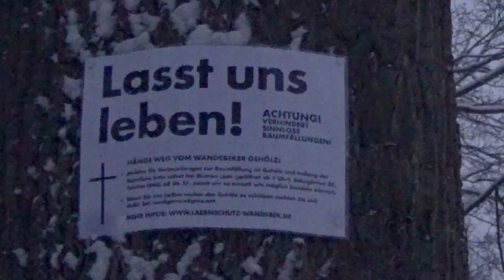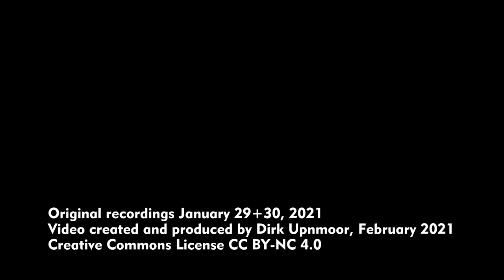Bahnstrecke Hamburg–Lübeck zwischen Wandsbek und Tonndorf: Erste Arbeiten für die S 4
English subtitles and description available.
00:07 Bahnübergang Schlossgarten: Dies wird vermutlich das letzte Video von mir sein, in dem ihr den Fußgänger-Bahnübergang an der Straße Schlossgarten in Betrieb sehen könnt. Die DB hat angekündigt, dass er ab Anfang Februar geschlossen bleiben soll. Ab jetzt geht es mit den Baumaßnahmen für die S-Bahn-Linie S 4 los, die nach Ahrensburg und Bad Oldesloe führen soll. Auch dieser Bahnübergang wird aufgehoben und durch einen Fußgängertunnel ersetzt.
00:47 Einige Regionalbahnen nach Hasselbrook verlassen Wandsbek auf dem in Fahrtrichtung linken Streckengleis. Das liegt allerdings nicht am Bau der S 4, sondern an den Baumaßnahmen im Bereich Berliner Tor. Zwischen Hasselbrook und Hauptbahnhof werden einige Regionalbahnen durch Busse ersetzt, damit weniger Züge die Strecke am Berliner Tor befahren.
01:15 Rodung: Hinter dem Wartehäuschen am BÜ Schloßgarten wurden Büsche und Sträucher gerodet, um Platz für die Verbreiterung von 2 auf 4 Gleise zu schaffen, ebenso entlang der Straße Seydeckreihe.
Im Wandsbeker Gehölz werden etwa ein Dutzend Bäume gefällt, um Platz für die Baustelleneinrichtung zu gewinnen. Eine Bürgerinitiative protestiert mit Plakaten dagegen.
Kurz danach überquert die Bahnstrecke den Gehölzgraben.
02:44 Brücke Bovestraße: Etwas weiter in Richtung Lübeck liegt die Eisenbahnbrücke über die Bovestraße. Auch diese Überführung muss verbreitert werden.
03:34 Bahnsteigtunnel Wandsbek: Dieser Tunnel bildet den Bahnsteigzugang im Bahnhof Hamburg-Wandsbek. Der Bahnhof soll geschlossen werden. Stattdessen sollen zwei neue Haltestellen in Höhe Bovestraße und Claudiusstraße entstehen.
04:08 Güterbahnhof Wandsbek: An diesem letzten Wochenende im Januar hatte es geschneit. Hier sind ein paar Winteransichten des Zustands vor dem Umbau, zuerst vom alten Güterbahnhof Wandsbek.
05:06 Bahnübergang Jenfelder Straße: Auch hier sollen später 4 Gleise liegen.
05:50 Kurz vor dem Haltepunkt Tonndorf, aus Richtung Wandsbek, also von Westen aus gesehen,  ist ebenfalls Platz genug, um Gleise zu verlegen. Etwas weiter müssen zusätzliche Brücken über die Tonndorfer Hauptstraße gebaut werden.

00:07 Schlossgarten level crossing: This will probably be the last video uploaded by me, showing pedestrians' level crossing at Schlossgarten (Hamburg-Wandsbek, Germany) in operation. German railways DB have announced that it will be closed early February 2021. Work for the planned suburban railway line S 4 starts now. This line will go to Ahrensburg and Bad Oldesloe. Schlossgarten level crossing will be replaced by a pedestrians' tunnel.
00:47 Some regional trains to Hasselbrook leave Hamburg-Wandsbek on the left side track. This is not due to the work for S 4, but it is caused by construction works at Berliner Tor, some kilometers away. Some trains are replaced by buses between Hamburg central station and Hasselbrook, so that less trains pass the construction site at Berliner Tor.
01:15 Tree clearance: Behind the shelter at Schlossgarten level crossing trees and shrubs have been cleared. Room is needed here as there will be 4 tracks instead of 2. Bushes and shrubs were also cleared along the street Seydeckreihe.
In the park called Wandsbeker Gehölz about a dozen trees will be chopped down as room is needed to set up a construction site. A citizens' initiative is protesting with posters on the trees.
Shortly after this the railway line is crossing a ditch called Gehölzgraben.
02:44 Bridge at Bovestraße: This railway bridge is located somewhat further towards Lübeck. It has to be broadened to offer room for more tracks.
03:34 Platform underpass Hamburg-Wandsbek: This is the platform access tunnel at Hamburg-Wandsbek. The station will be closed. Instead, 2 new stations will be built near Bovestraße and Claudiusstraße.
04:08: Wandsbek freight station: There has been a bit of snow on this last weekend in January. So here are some winter views, starting with the former freight station at Hamburg-Wandsbek.
05:06 Jenfelder Straße level crossing, here also will be 4 tracks.
05:50 Close to Tonndorf station, seen from West, from Hamburg-Wandsbek. Here also 4 tracks can be laid. Some meters on, further bridges have to be built crossing Tonndorfer Hauptstraße.